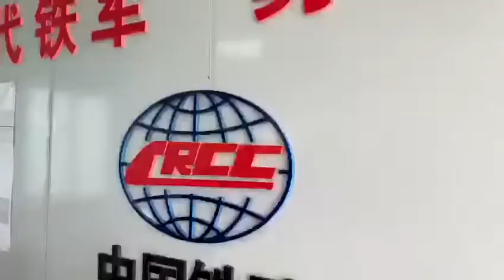João Doria PSDB governador visita Obras de Metrô na China